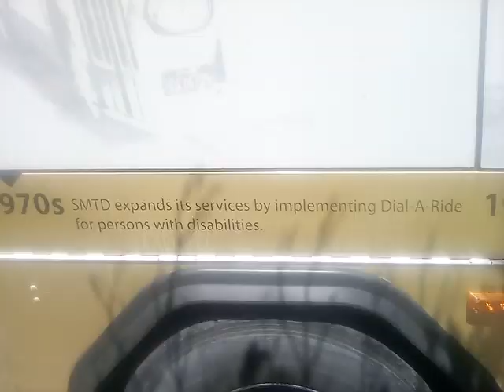San Joaquin RTD bus 545 Gold ride along